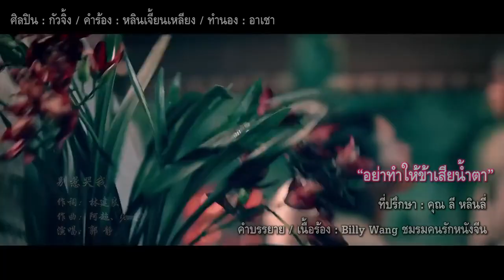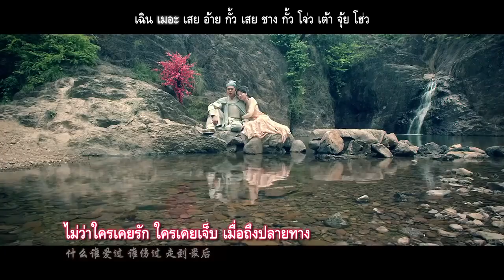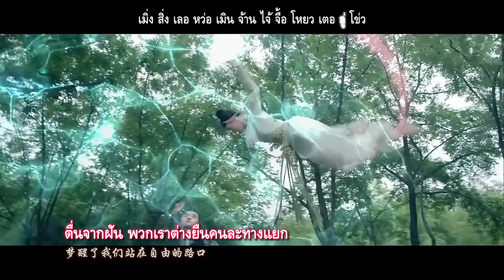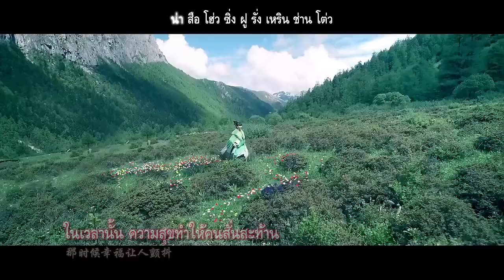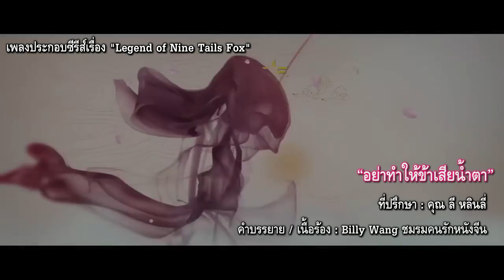[ThaiSub+Lyrics] 《别惹哭我》Legend of Nine Tails Fox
เพลง "别惹哭我 อย่าทำให้ข้าเสียน้ำตา" ประกอบซีรีส์เรื่อง "Legend of Nine Tails Fox"
ศิลปิน : กัวจิ้ง

ที่ปรึกษา : คุณลี หลินลี่ Lee linli

ซับไทยโดย BillyWang ชมรมคนรักหนังจีน